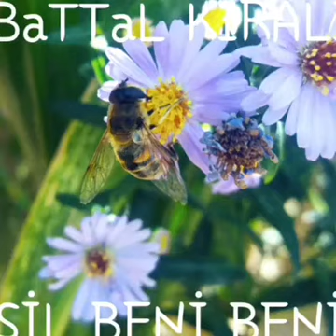Battal Kırali - Sil Beni Beni 2020 HD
Düzenleme: Ercüment Ekin

⏩ Battal Kralı Yorumuyla İyi Dinlemeler.